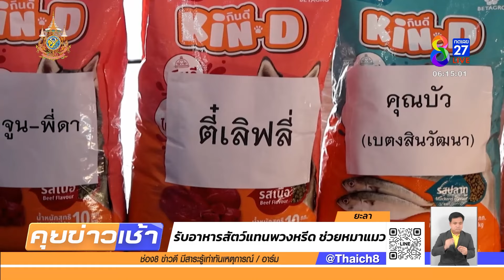รับอาหารสัตว์ แทนพวงหรีดนำไปช่วยหมาจร แมวพิการ | 30 ก.ย. 67 | คุยข่าวเช้าช่อง8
แปลกแต่ได้บุญ และน่าสนับสนุนแนวคิด เจ้าภาพขอรับอาหารหมา อาหารแมว แทนพวงหรีดตั้งหน้าศพ เพื่อนำไปช่วยสุนัข แมว พิการ จรจัดในพื้นที่